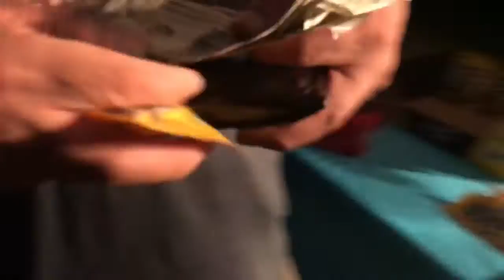The Jesus Christ Play Today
Hey guys, this is another event at the park that I happen to find. So HERE YA GO! Lol, Thanks4Watching, hope you guys enjoyed the video!